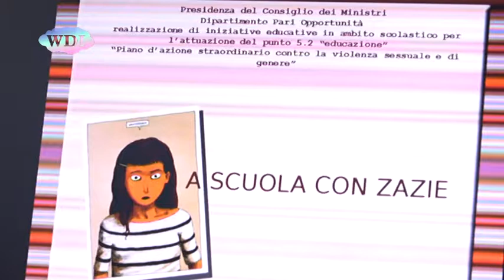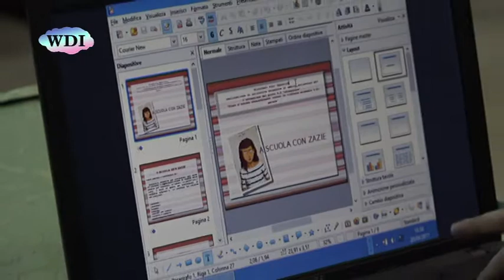Cosenza: differenza di genere, “A scuola con Zazìe”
Si chiama “A scuola con Zazìe” il progetto presentato nell'auditorium della Scuola Media “Fausto Gullo” di Cosenza. Si tratta di un percorso multidisciplinare che porterà docenti, genitori e ragazzi a lavorare sui temi della differenza di genere, dell’educazione sessuale e della prevenzione della violenze sulle donne. Ad aprire i lavori è stata Lea Melandri, scrittrice e storica del femminismo, con il suo laboratorio sulla scrittura d’esperienza. Il progetto, che prende il nome della protagonista del  romanzo “Zazie nel metró” di Raymond Queneau, vede impegnati, nel primo laboratorio, 50 docenti provenienti da tre diverse scuole: la scuola Gullo di Cosenza, promotrice e capofila del progetto, l’Istituto Comprensivo Mangone-Grimaldi e l’Istituto Comprensivo Via Roma-Spirito Santo. Il progetto “A scuola con Zazìe” si concluderà con un musical realizzato dai ragazzi delle tre scuole coinvolte.